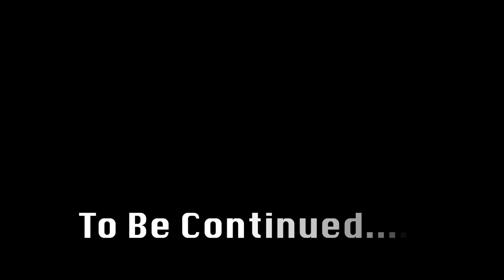“Monster and Mook” Mid Season Finale (Re- Upload)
Just When you thought... things couldn’t get any messier...

Featuring @tyrheespivey @organiccharlene @bwattstv

Instagram.com/b.najal

Organic Charlene (Follow Her)

TYRHEE Spivey